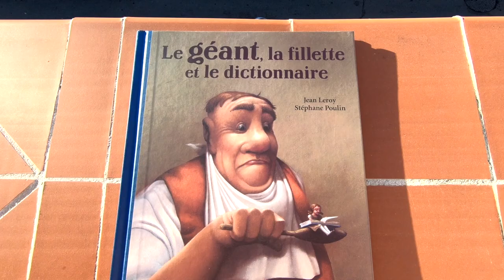Jean Leroy, auteur de l'album Le Géant, la fillette et le dictionnaire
Illustrations de Stéphane Poulin.
Un marchand de dictionnaires frappe à la porte de la maison du géant. « Au secours, un ogre ! » crie-t-il. Le géant, étonnamment, ne connaît pas la déﬁnition du mot « ogre ». Comme le marchand a lâché un dictionnaire en s’enfuyant, il lit: « Ogre : géant légendaire qui se nourrit de petits enfants. Manger des petits enfants ? Ça alors ! Je n’y avais jamais pensé ! »